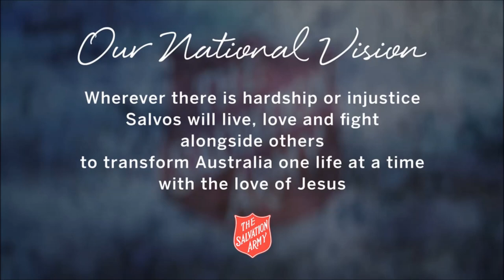VicStory - Nova Peris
It was great to host Nova Peris at a recent gathering of officers from across Victoria team.